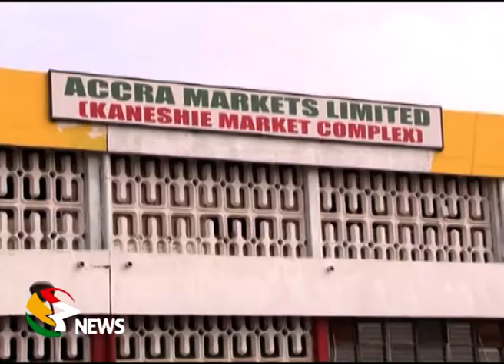GARBAGEOUT:POOR SANITATION AT KANESHIE MARKET